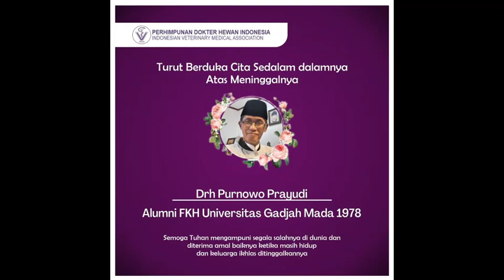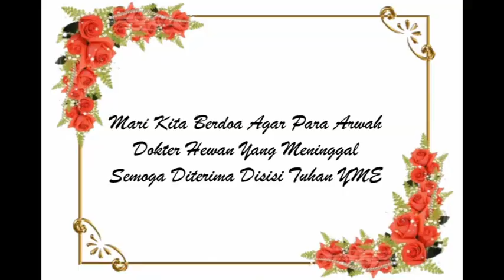PDHI BERDUKA SELAMA PANDEMI COVID 19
PDHI berduka selam pandemi Covid 19 telah banyak Kolega yang dipanggil Tuhan YME, semoga diberikan tempat yang terbaik disisiNya Aamiin